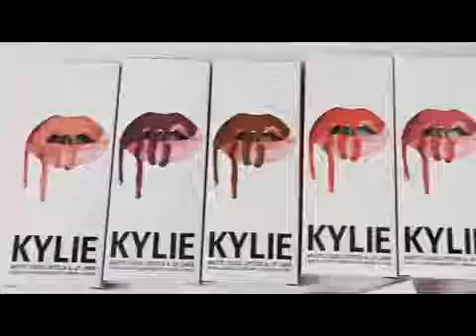kylie koko collection отзывы